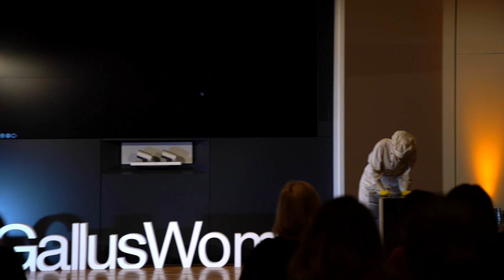Cinderella - from the kitchen into the spotlight | Margit Lieverz | TEDxGallusWomen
Margit's talk is about the voices of change that can trigger transformations in our life. She narrates the story of her transformation from being a cook to actress and moderator, to a very successful coach and book author in an unapologetically emotional and empowering manner.
 Margit Lieverz is the Free Speaker ("Die Freisprecherin").

She has in-depth training in the hotel industry, the management of events, in acting, as well as in event moderation and coaching.
Due to her numerous appearances on radio and television, as well as on top-class gala evenings and events, Ms. Lieverz can draw on a considerable wealth of experience.
With her talks, she has already greatly thrilled thousands of listeners nationwide. Well-known companies such as Bundesverband Materialwirtschaft, Einkauf und Logistik (BME e.V.), Deutsche Post, Deutsche Bank AG, SRH Holding, VDI and many more appreciate her humorous and lively nature and her vivid and goal-oriented presentations. This talk was given at a TEDx event using the TED conference format but independently organized by a local community.